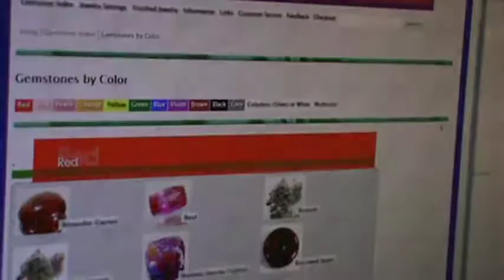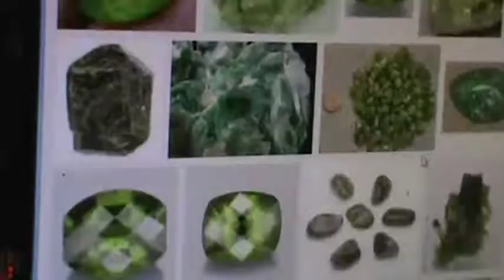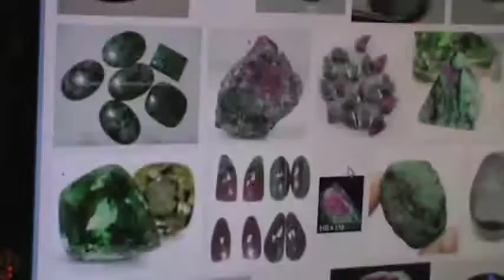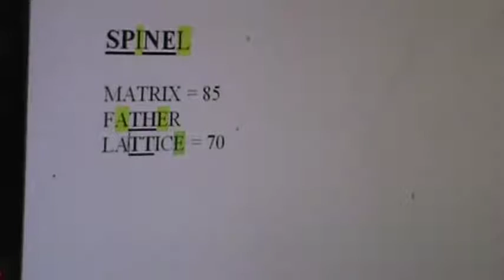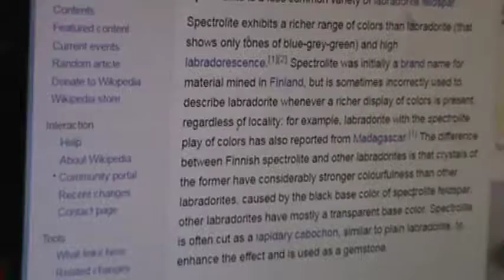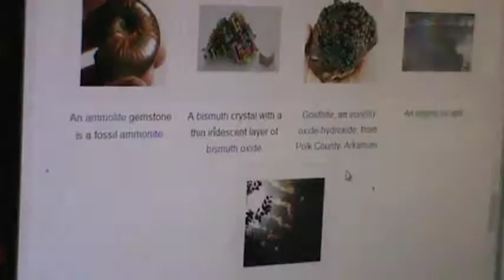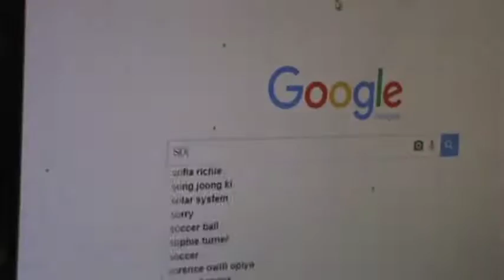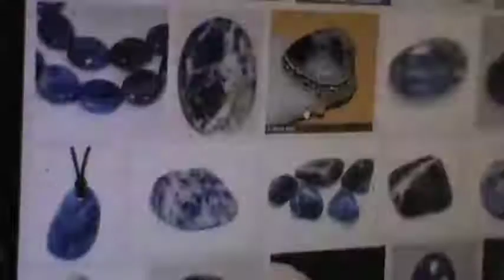M2U04329 GEMSTONES!! WOW!! KUNZITE!